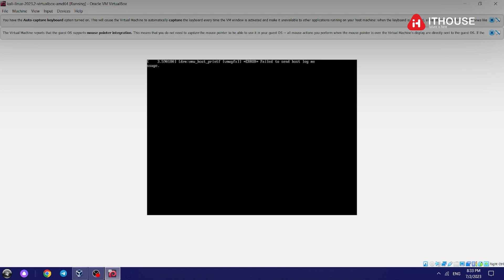FISHING haqida gaplashamiz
🧏‍♀ Keling, FISHING haqida gaplashamiz

Bu atama tez - tez emas, aksincha kamroq uchraydigan atama. Ammo siz hushyor bo‘lganingiz yaxshiroq.

✅ FISHING - firibgarlikning bir ko‘rinishi, uning maqsadi foydalanuvchining maxfiy ma‘lumotlari - parol hamda loginlariga ruxsatsiz kirish va o‘z ishini maromiga yetkazishdir. Bundan yuzlab emas, minglab, balki millionlab insonlar jabr ko‘rishadi. O‘z - o‘zidan ko‘rinadiki, kiberxavfsizlik xodimlari insoniyatga havodek zarur.

✍ Sizga bu soha qiziqmi? Qiziq bo‘lsa izohlarda yozib qoldiring.